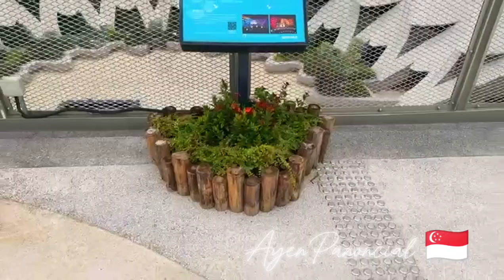Sentosa Sensoryscape.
A seamless journey from ridge to reef that unfolds a myriad of sensorial delights. Designed to blend the island’s natural beauty with biophilic architecture and innovative technology, this unique landmark is an invitation to reconnect with the senses, day or night.

Free entry and an AR APP to experience the place even more. The light shows and APP functions are activated in the evening from 7:50 p.m. to 9:50 p.m. There are many restaurants and snack bars all around and the beach is nearby.